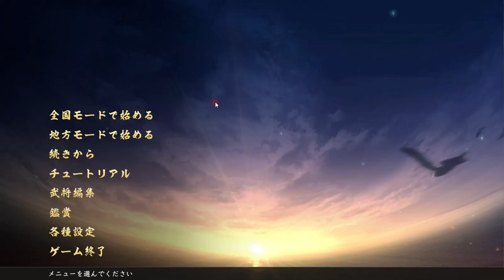게임으로 보는 전국시대 #01 - 시마즈 가문의 역사. feat 대지PK(大志) 노부나가 탄생 시나리오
(※ 이 영상은 한글 자막 지원합니다)
1. KOEI 게임에서는 편의상 타다요시(忠良)/타카히사(貴久) 부자를 한 덩어리로 취급하고 있으며,  역사대로 표현하기에는 복잡하고 곤란합니다.
2. 임진왜란 때, 시마즈 타다토키(島津忠辰)가 영지 몰수까지 가게 된 것에는 배경이 있었던 겁니다.
참고 : 임진왜란 영지몰수 삼총사

글로 구성된 이야기는...
[雜想] 답사와 정보로 달라지는 느낌 - 이쥬인(伊集院)의 예(시마즈 가문의 내분 상황)